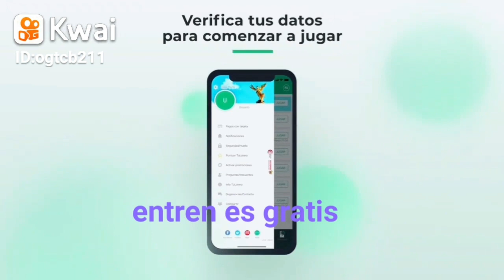Código promocional - tu lotero